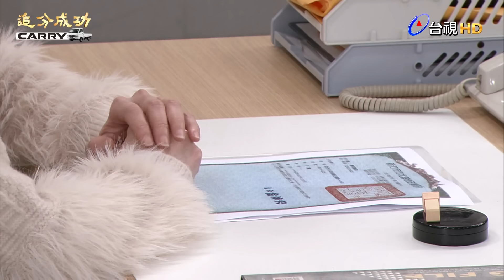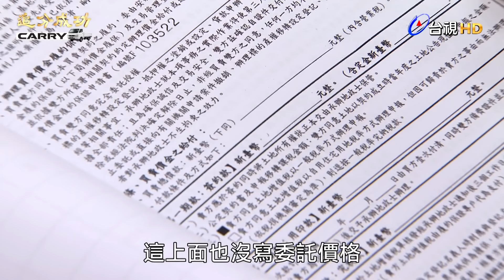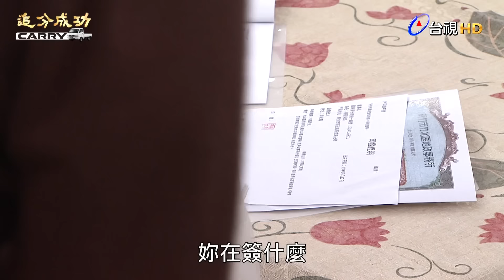【追分成功】EP88 就只差明珠的印章了！彩鳳的陰謀真的會實現嗎？ │ 台視最新八點檔 │ Define Your Own Success